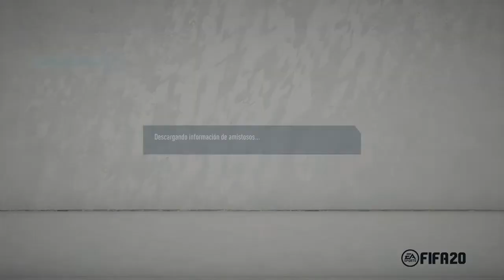FIFA 20_20200606182246